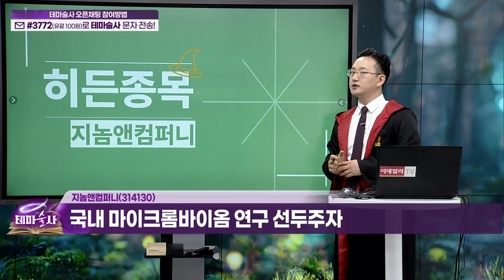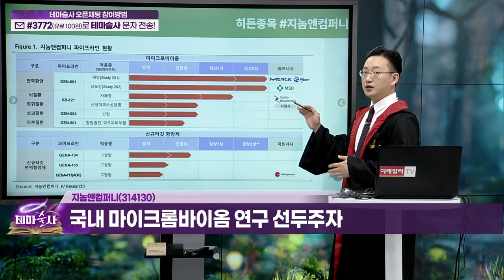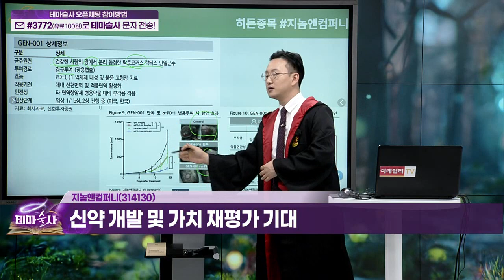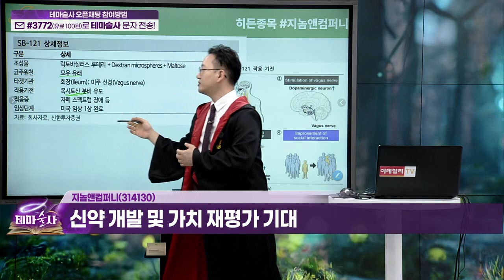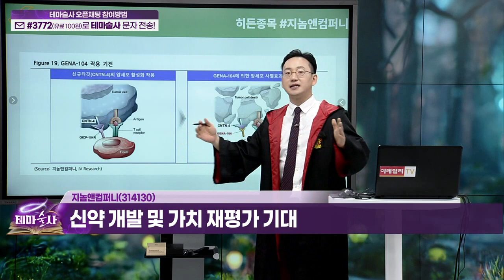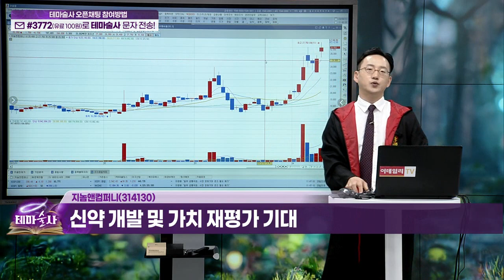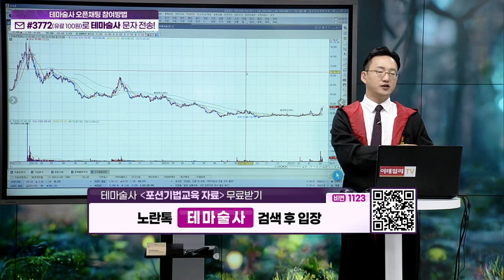지놈앤컴퍼니(314130)... 국내 마이크롬바이옴 연구 선두주자_히든 종목 (20230411)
지놈앤컴퍼니(314130)
- 국내 마이크롬바이옴 연구 선두주자
- 신약 개발 및 가치 재평가 기대
- 정부, 마이크로바이옴 산업에 4천억 원 투자